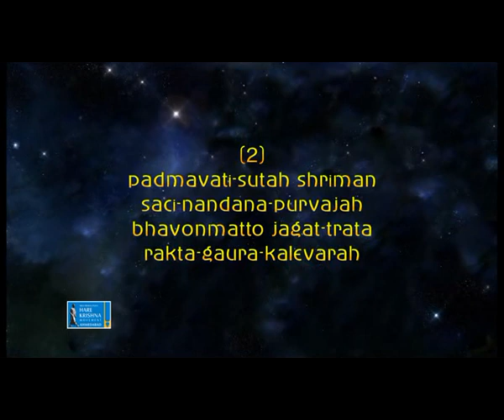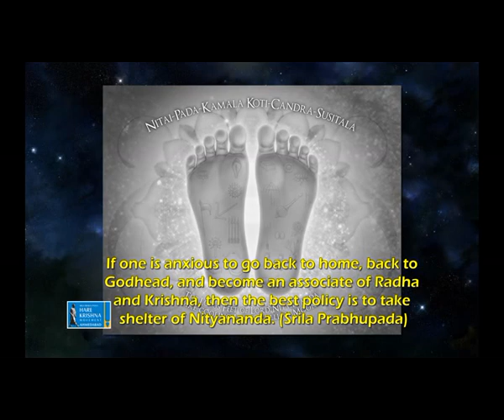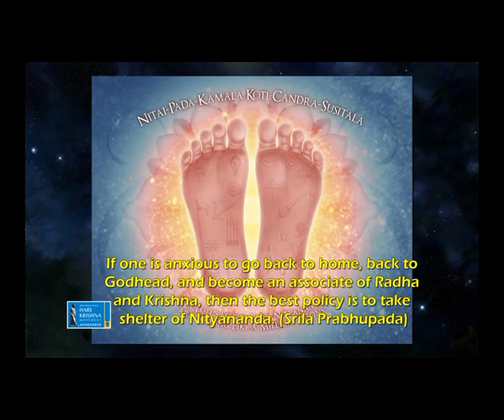12 Beautiful Names of Nityananda Prabhu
Sri Sri Nityananda Chandrasya Naama Dvadashaka Stotram -
Twelve Beautiful Holy Names of the Moonlike Lord Sri Nityananda Prabhu by Srila Sarvabhauma Bhattacharya

nityanando avadhutendur vasudha-prana-vallabhah
jahnavi-jivita-patih krishna-prema-pradah prabhu

padmavati-sutah shriman saci-nandana-purvajah
bhavonmatto jagat-trata rakta-gaura-kalevarah

"That most fortunate person who recites these twelve most auspicious Holy names of the moonlike Lord Nityananda-chandra each and every day upon arising in the morning very quickly becomes free from all miseries, obstacles and difficulties in life and attains the fulfillment of all his or her most cherished and intimate desires in life. Very soon such a person becomes the object and recipient of the supremely causeless mercy and compassion of the Supreme Lord Gauranga-deva.''